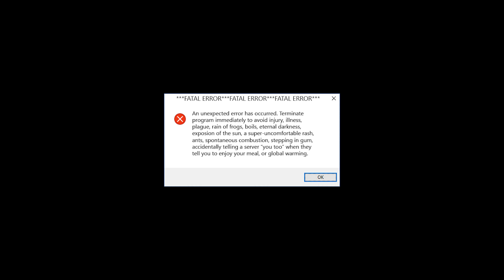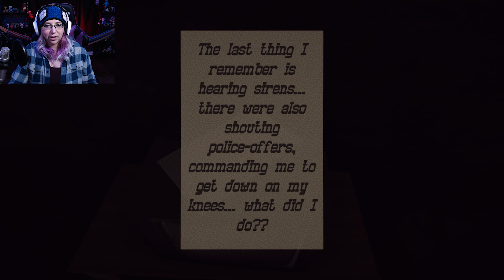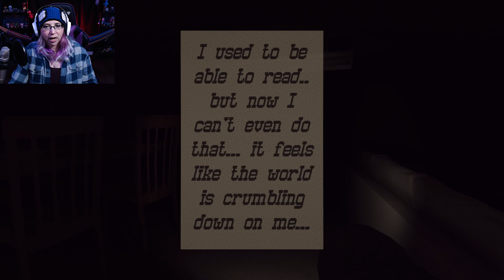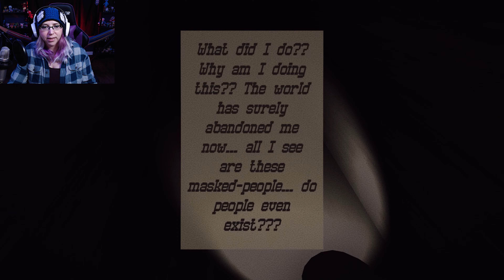SEND NOODS | 3 Scary Games (25)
Today I learned to take responsibility for my actions...whatever they were.

I love video games, and I love making videos. Have suggestions for how to improve the quality of my videos? Let me know. Be kind.

Games:
Horror Noodles